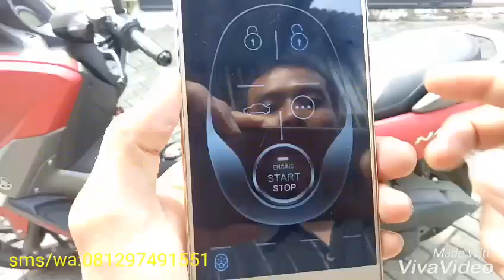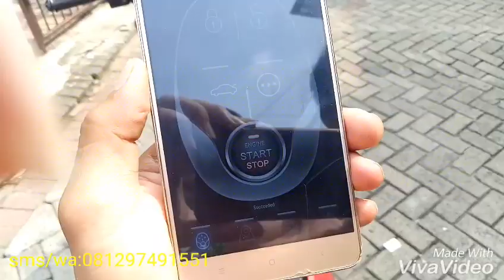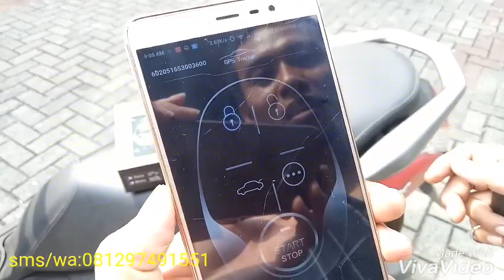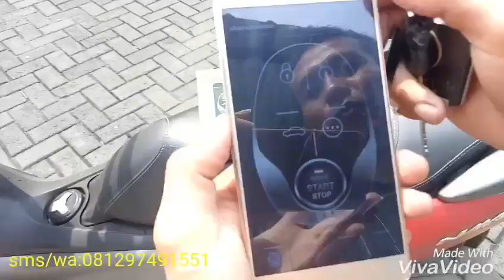Yamaha N-Max Pasang Gps Tracker Alarm System Tangerang-Cirebon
Menjual dan Pasang aneka Alarm, GPS Tracker & Keyless Motor Maupun Mobil. Melayani Kirim - Kirim Keluar Daerah(Tlp/Sms/Wa : 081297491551)
BERGARANSI & TERMURAH...